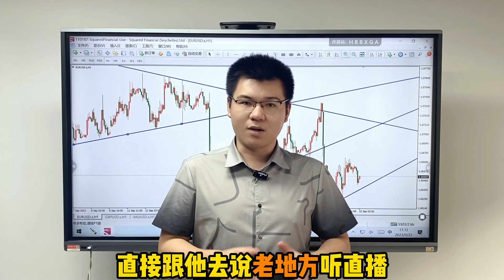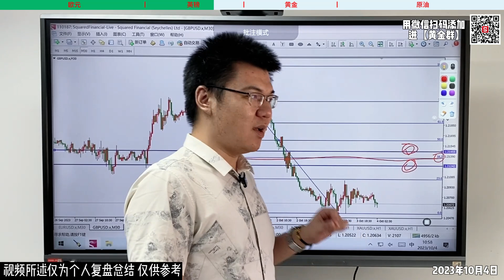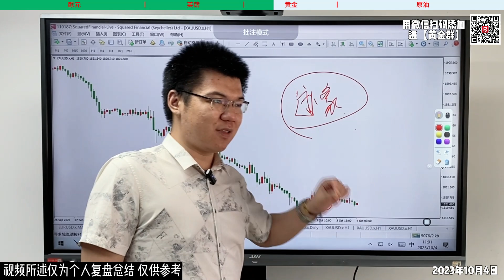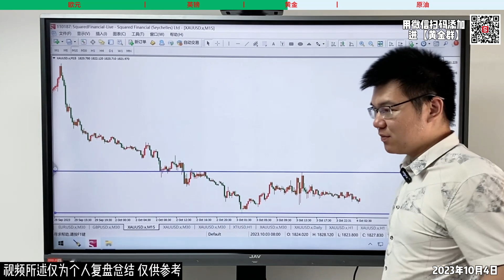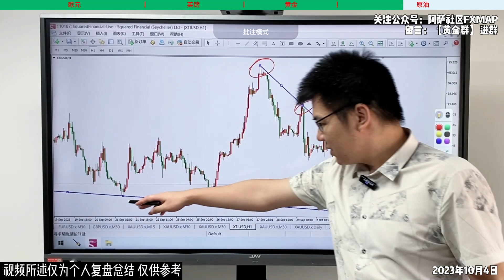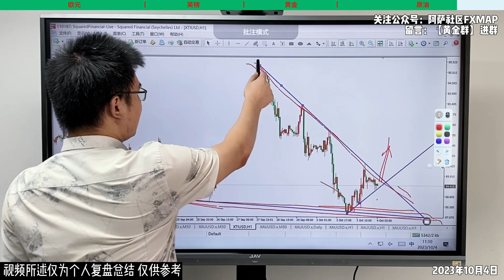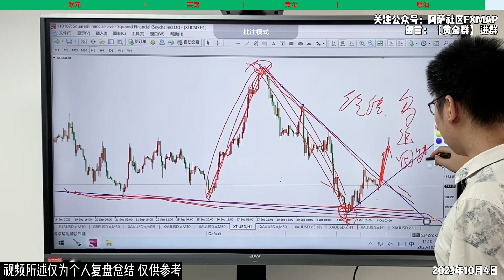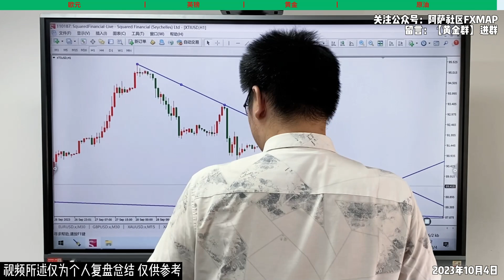国庆狂欢黄金下跌打折，还能再上车吗？2023-10-04【外汇交易策略】